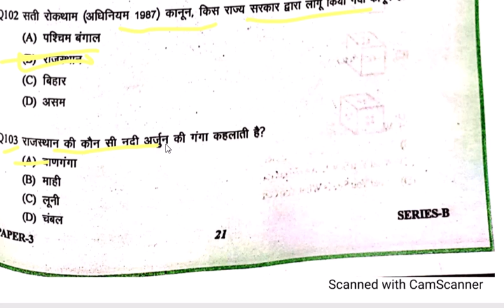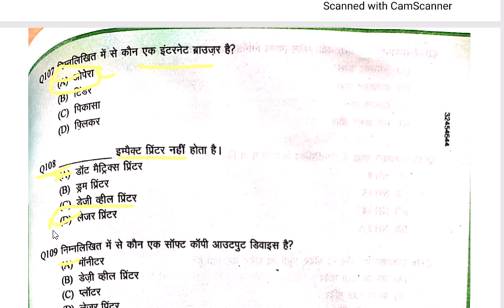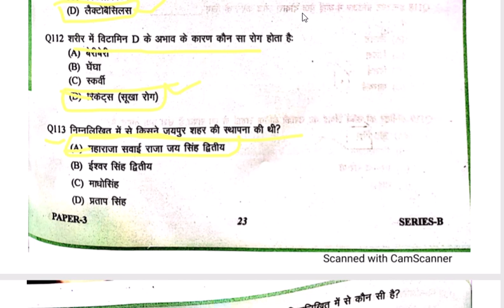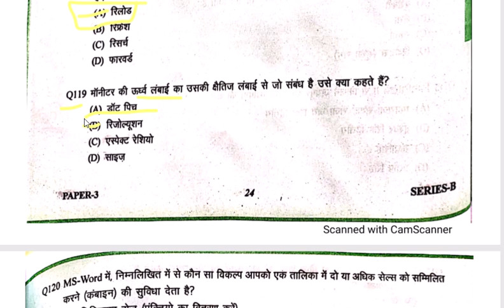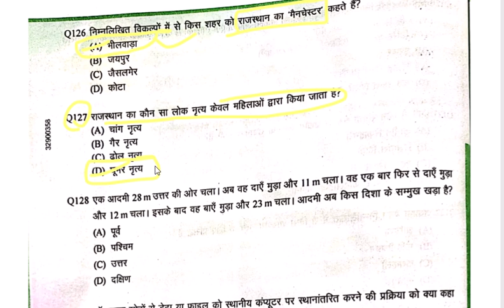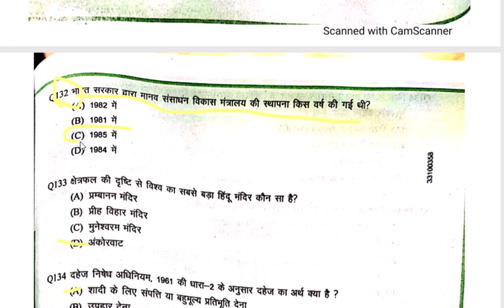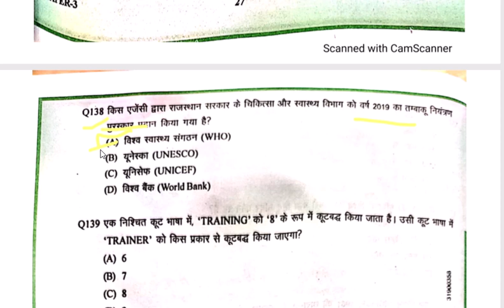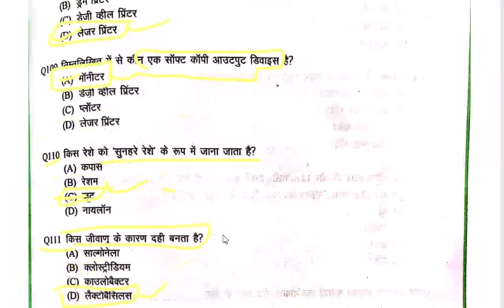rajasthan police answer key 7 november 1st pari || rajasthan constable answer key 7 novmber 1st pari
Answer Key | Rajasthan Police Constable Exam 2020 | 2nd Shift | Question Paper Solution & Analysis

Rajasthan Police Constable Exam 2020 | 1st Shift Answer Key | Question Paper Solution & Analysi

Rajasthan Police 2nd Paper